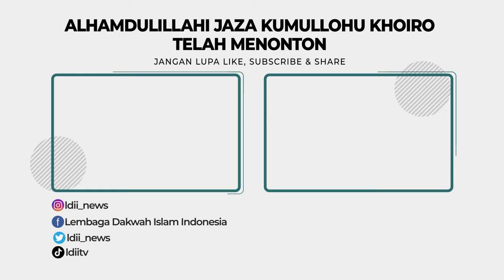LDII TV: PJ Bupati Buka Rakerda DPD LDII Kabupaten Buru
Penjabat Bupati Buru, Jaladudin Salampessy membuka Rapat Kerja Daerah IV sekaligus pelantikan DPD LDII Buru yang bertema “Meningkatkan Kualitas Sumber Daya Manusia Profesional Religius Menuju Kabupaten Buru Maju dan Sejahtera dalam Kebersamaan” di Green Sarah Hotel Namlea, Kamis, (22/12).

Peserta Rakerda sebanyak 200 orang dari 6 PAC Kabupaten Buru dan Buru Selatan itu diapresiasi Salampessy dan mengharapkan kontribusi lanjutan LDII setempat. “Pemerintah daerah membuka diri untuk selalu  memberikan dukungan, memberikan dorongan dalam rangka melakukan hal-hal yang baik dalam negeri tercinta. Negeri ini milik semua, mari satukan pikiran,” tutur Salampessy.

Facebook : Lembaga Dakwah Islam Indonesia